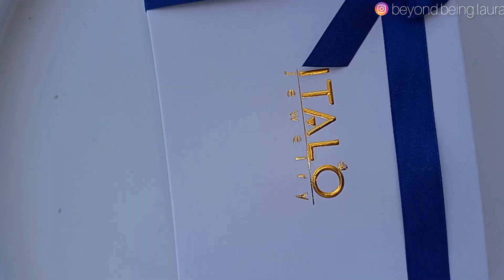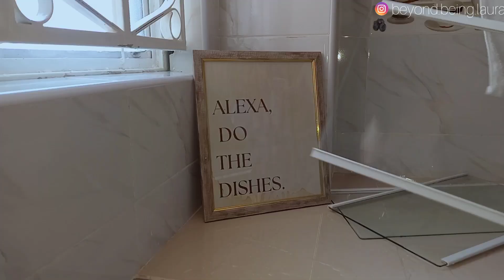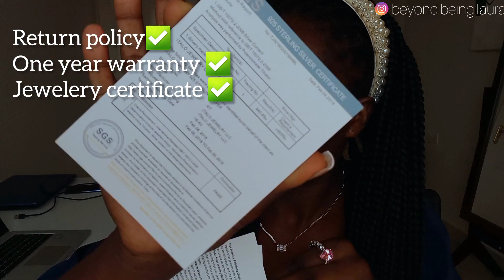NEW OFFICE FURNITURE, CLEANING AND ORGANIZING MY SPACE VLOG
ITALO JEWLERY INFORMATION ;

*ITALO INFORMATION*

100% safe & secure checkout